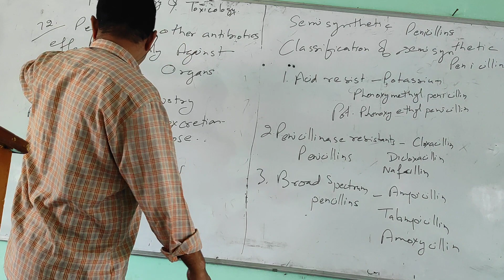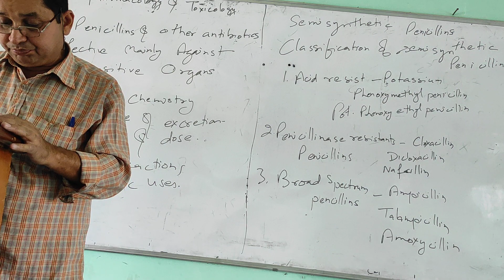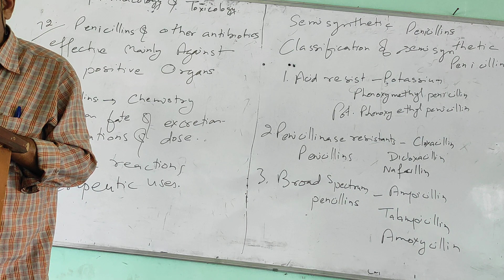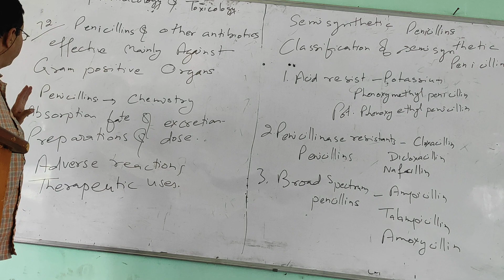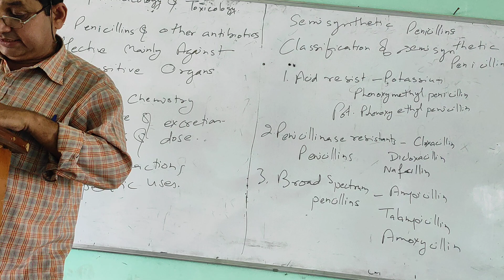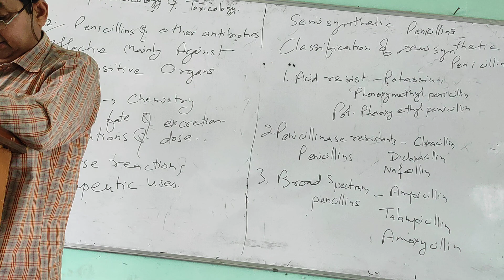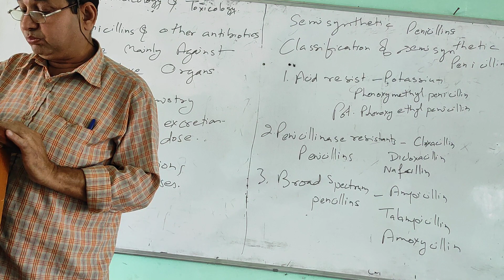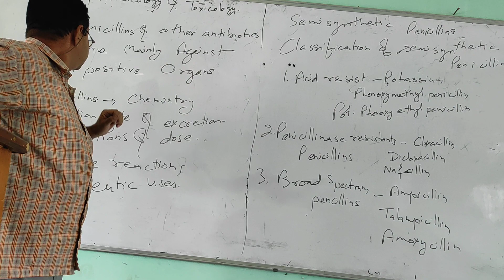Pharmacology Pencilline & other antibiotic 72